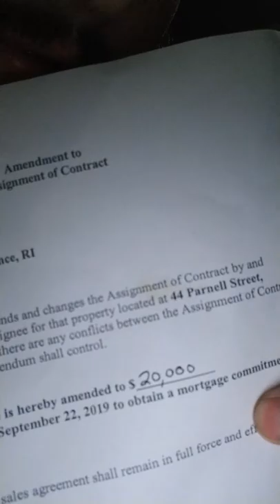1st Wholssale Deal!!! $20,000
FIRST WHOLE SALE DEAL!!!

Hi My name is Fidel Escobar and this is my first Wholesale deal of $20,000, yupp that's twenty thousand Dollars! I did this within 1 month.
Here are the steps I took to get to where I am right now.

STEP 1: Drive for Dollars
STEP 2: CALL, CALL CALL!
STEP 3: Make appointment with seller
STEP 4: Agree on a purchase price and get it under contract.
STEP 5: BUILD RELATIONSHIPS with seller & Buyers
STEP 6: (TBH) Will close on this deal by October  15th and I will keep you guys updated!

Again this is my First Wholesale deal so the follow up video will be uploaded soon as well!